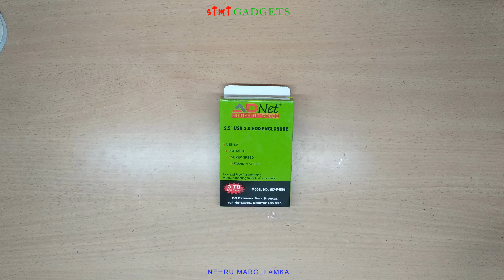USB 3.0 Hard Disc Drive (HDD) 2.5" ENCLOSURE | stmt gadgets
Available at STMT Gadgets
Nehru Marg, Lamka

August, 2020